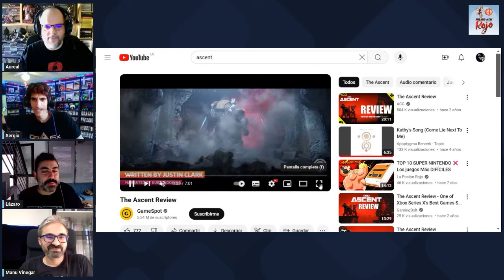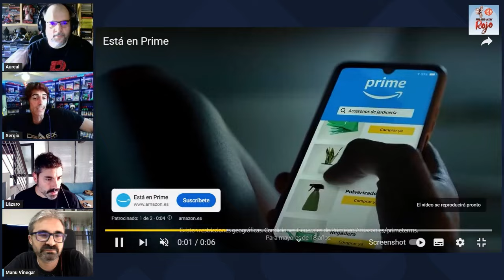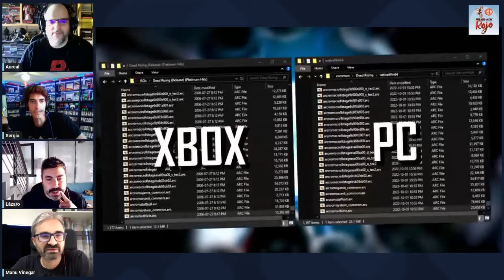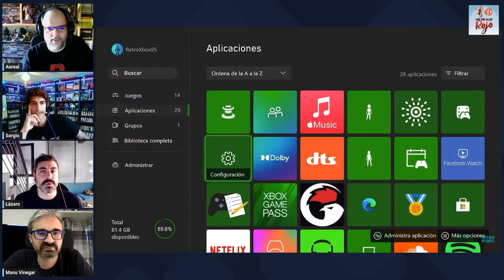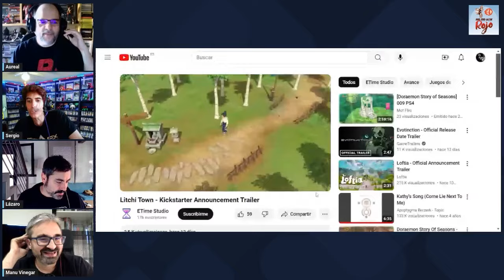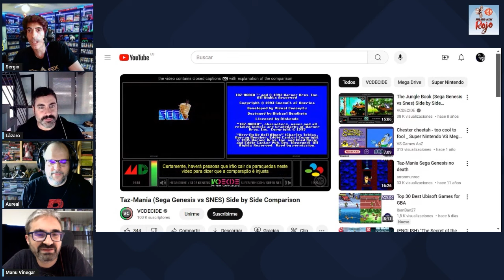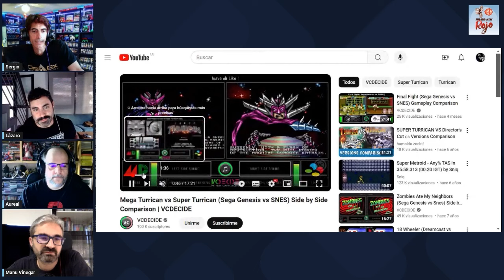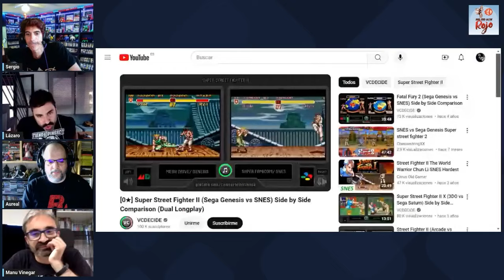Hadoken Rojo 162 - Super Nintendo VS Mega Drive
1️⃣6️⃣2️⃣ En el programa 162 de Hadoken, el equipo médico habitual se despide hasta el programa especial de la Gamescom. Y lo hace en compañía de un habitual: ¡el Vinagre!

📢 Comenzamos repasando algunos anuncios importantes como Dead Rising Remaster y los rumores que aseguran que Ubisoft tendría interés en volver a establecer periodicidad anual a la serie Assassin’s Creed pero ofreciendo experiencias diferentes.

⛈️ Luego nos detenemos en la información que se ha desvelado sobre la Xbox cancelada que estaba diseñada para jugar en la nube.

📺 Y terminamos la actualidad con gameplays de juegos como PVKK, Castle Come, Deathless o Litchi Town.

🍰 Y de postre, un Super Nintendo Vs Mega Drive.